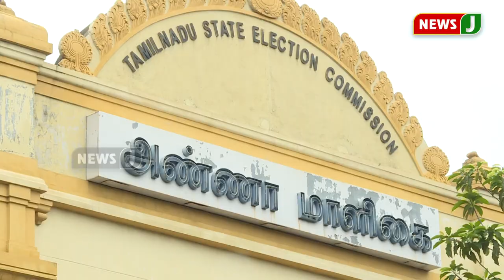நகர்ப்புற உள்ளாட்சி தேர்தலுக்கான வாக்காளர் பட்டியல் தயாரிக்க வழிமுறைகள் வெளியீடு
நகர்ப்புற உள்ளாட்சி தேர்தலுக்கான வாக்காளர் பட்டியல் தயாரிக்க வழிமுறைகள் வெளியீடு: மாநில தேர்தல் ஆணையம் உத்தரவு